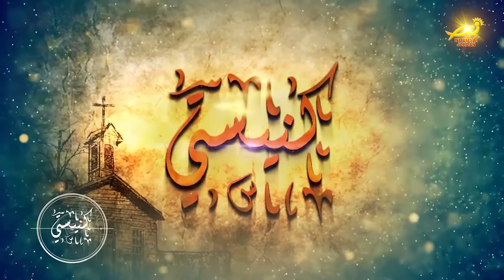نورسات الأردن : كنيسةُ حاملاتِ الطيب في السلط ضمن حلقاتِ كنيستي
تقامُ في كنيسةِ حاملاتِ الطيب التي تم إنشاؤها بمدينةِ السلط / على مبنى مغارةٍ تاريخيةٍ قديمه / الصلواتُ والقداديسُ والمناسباتُ الدينيه / حيث يؤمُها السياحُ من كلِ مكان / فريقُ نورسات الأردن قام بزيارةٍ الى ذاتِ الكنيسه / وأعدَّ لها برنامجاً خاصاً ضمن حلقاتِ كنيستي / فإلى هناك